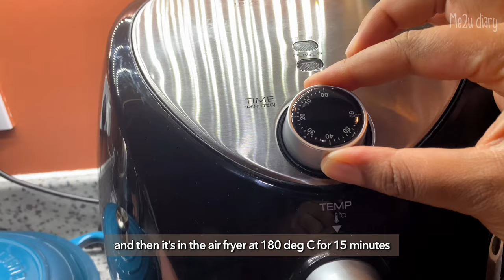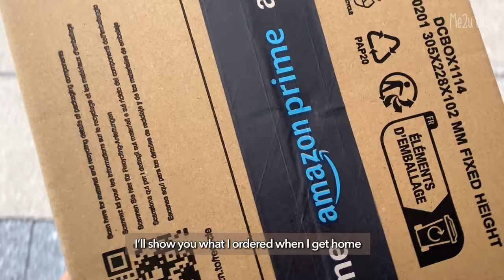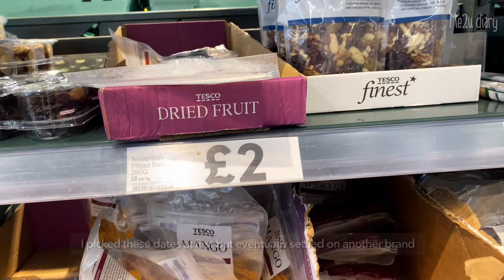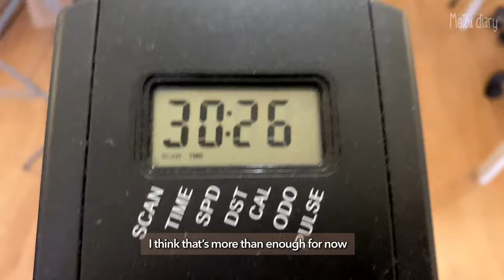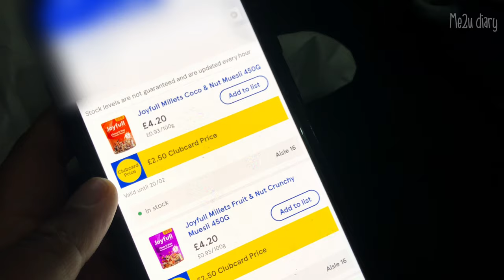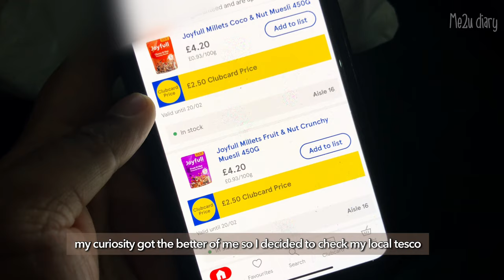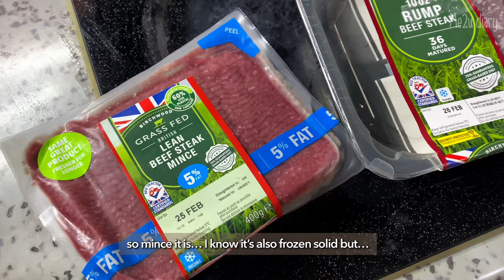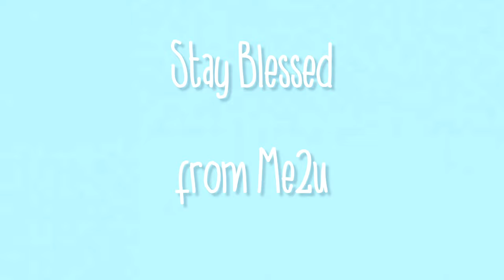Living alone in Wales |broccoli caesar salad,tofu patties,Nigerian Ramen🍜 | Natural hair routine 🎀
Hello everyone, it’s Maddie!

I hope you’ve all had a blessed week!

This vlog involves a lot of cooking! After getting my air fryer back after 2 months I decided to welcome in back by making a broccoli Caesar salad. I also made some tofu patties and the best dish of all, Nigerian inspired ramen which was so yummy. I also did a mini food shop and in the spirit of new year new me deep conditioned my hair as I’m trying to grow it out

Thank you for taking the time to watch my vlog today.

✩ camera/edit ✩

↳VLLO

Music🎵

Music by Grace Chiang - staying in on Sunday (it is well)